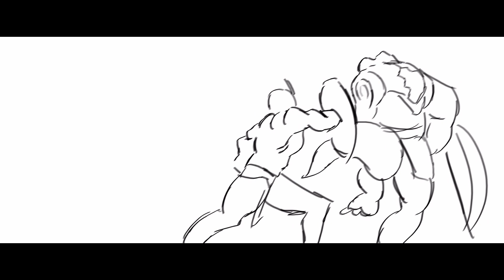Seo Pyoungwon Animation Reel 2023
Gathered up the animation I worked on!